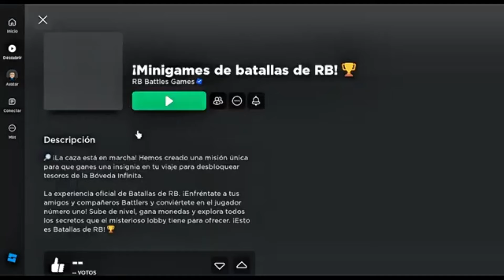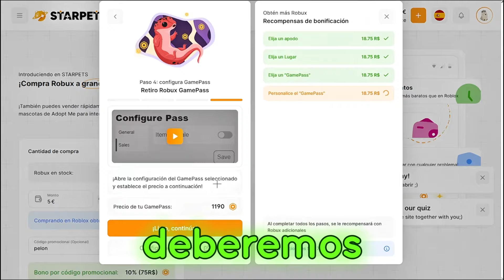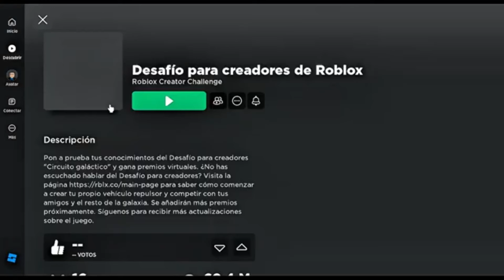¡RAPIDOO! CONSIGUE 8 ITEMS GRATIS EN ROBLOX! 🔥🤩 (2024)